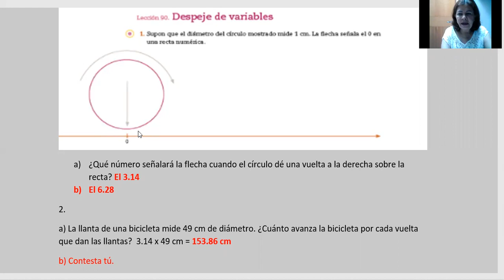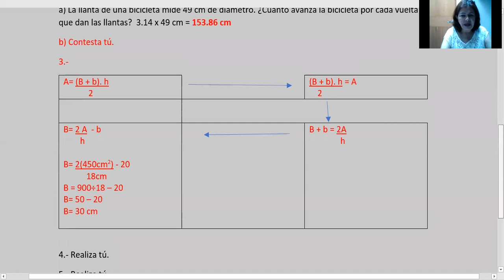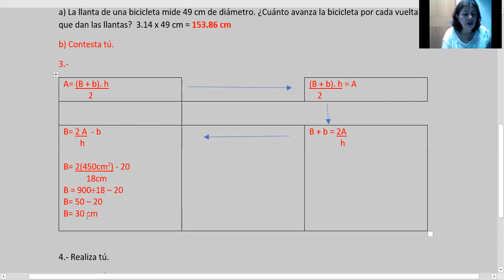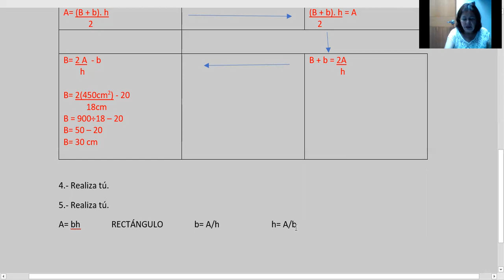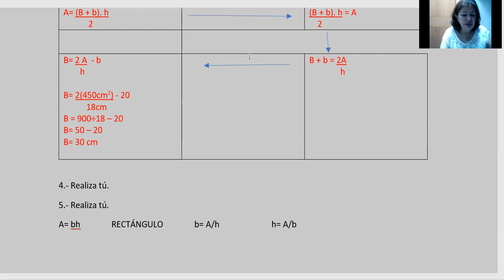11 MAYO 2021 MATEMATICAS PRIMER GRADO VIDEO 2